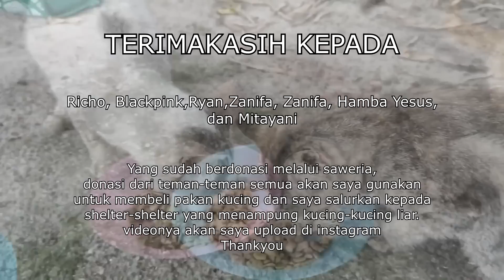Waterpark Terbengkalai di Siang Hari | Jawa Tengah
Boys and girls welcome, di video kali ini aku akan menelusuri waterpark terbengkalai jawa tengah. Waterpark yg dibangun pada lahan seluas kurang lebih 1 hektar ini didirikan pada tahun 1992. Dulunya taman bermain ini merupakan destinasi favorit keluarga, hal ini terlihat dari banyaknya ulasan positif pada waterpark tersebut. Namun semua keceriaan itu harus sirna ketika wabah covid 19 mulai merebak di awal tahun 2020, yg menyebabkan banyak destinasi wisata harus tutup termasuk taman bermain ini.
Sejauh informasi yg ku dapatkan dari internet serta pengurus waterpark tidak ada tragedi maupun insiden yg pernah terjadi di taman bermain ini, namun tempat terbengkalai tetaplah tempat terbengkalai, dan itu yang mendasari channel ini di ciptakan.
So boys and girls, let's do this...